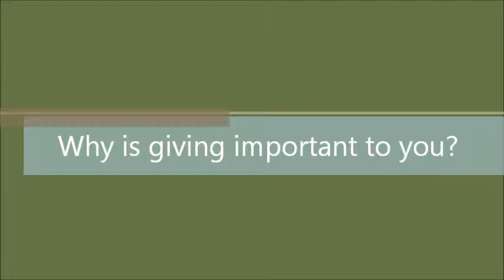"Get to Know GRACF" - Daryl and Audrey Erdman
This is the third in our "Get to Know GRACF" interviews.  This one is with Daryl and Audrey Erdman they speak about why giving locally is especially important to them.